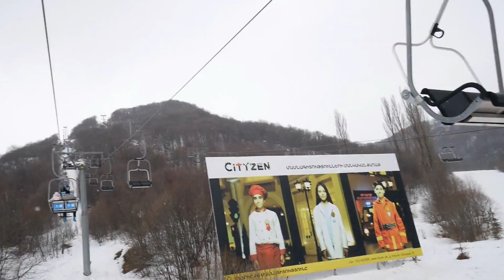Cable car experience by Ernsy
Ropeway in Tsaghkadzor Armenia